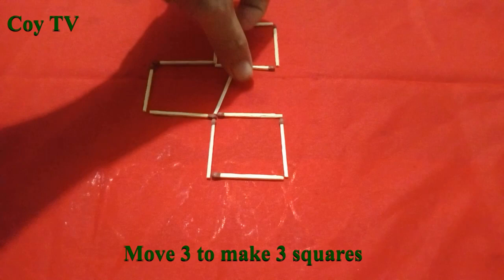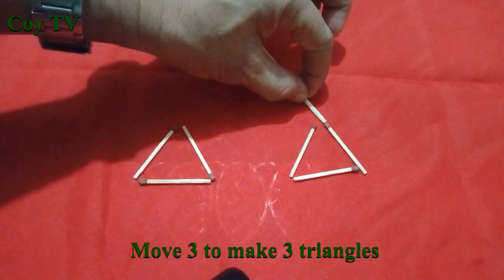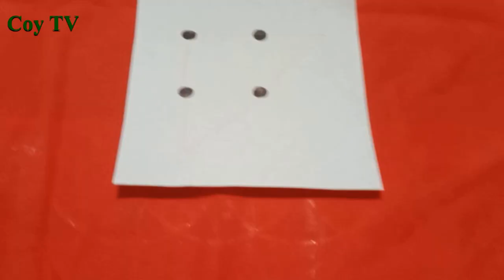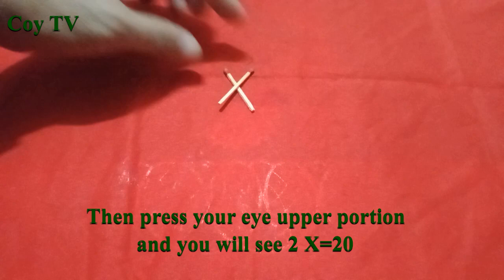MATCHSTICKS PUZZLE I Coy TV